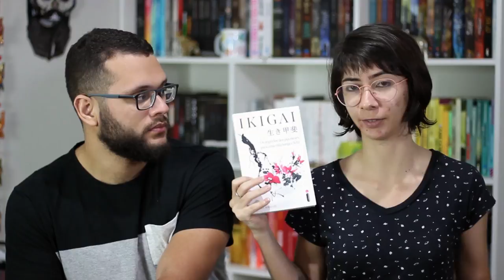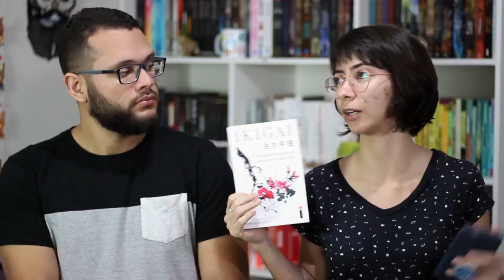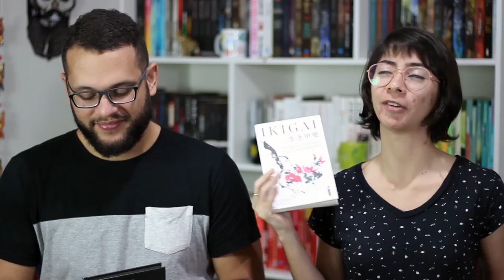O HOMEM DE GIZ + IKIGAI (ACABARAM AS FÉRIAS!)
➡ Se interessou pelos livros citados? Compre pelos links e ajude o Elefante:

・ O homem de giz (C. J. Tudor)
・ Ikigai (Héctor García, Miralles Francesc)

🖊 Se quiser compartilhar amor com o Elefante:

Elefante Literário
Caixa Postal 1503
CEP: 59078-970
Natal/RN